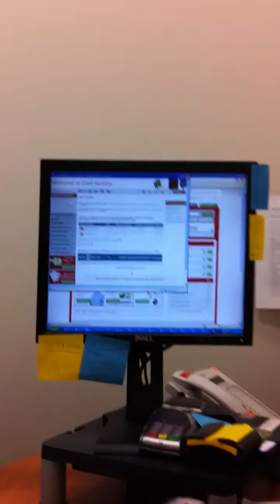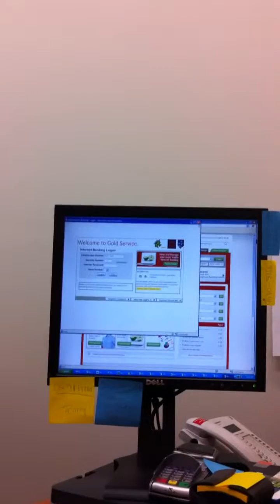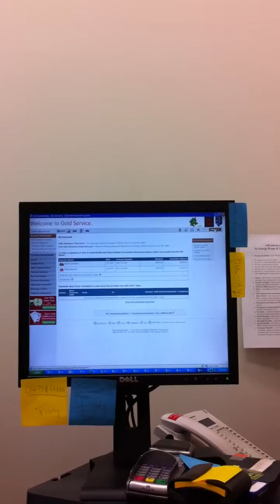คนไทยใน Sydney ตอน การใช้ internet banking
เป็นการสอนการใช้ internet banking ของ St.George bank

ติตตามสาระความรู้ ความบันเทิง และเรื่องราวเกี่ยวกะ คนไทยใน Sydney ได้ตามเวบข้างล่างนี้ ครับ